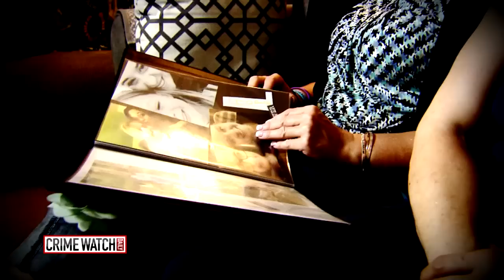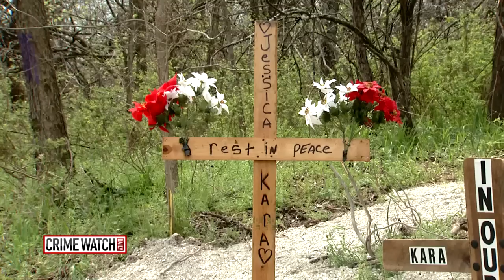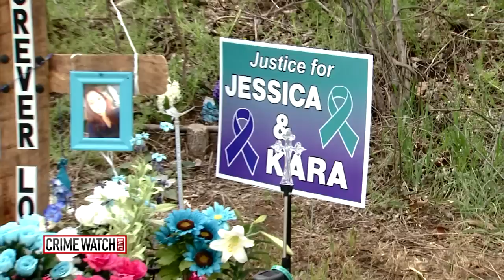Missing Women May Have Been Killed By Same Man - Crime Watch Daily With Chris Hansen (Pt 2)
Two missing women have a chilling parallel.